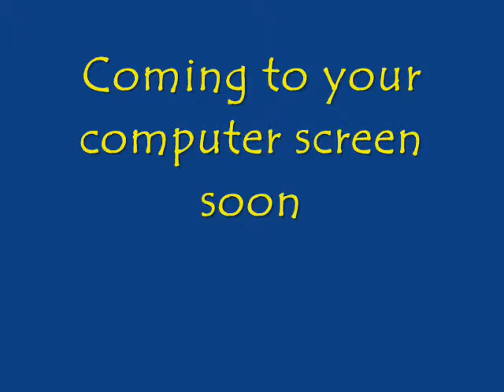Twilight.wmv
This is gonna be a little diffrent then the book and the movie but still the same! hope you enjoy it!